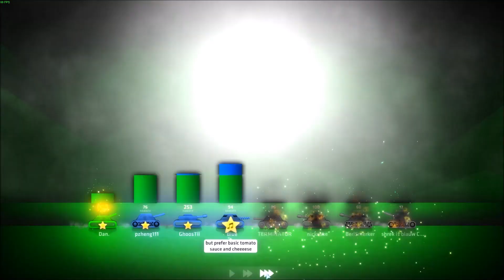I Get Lucky Sometimes... Shellshock Live